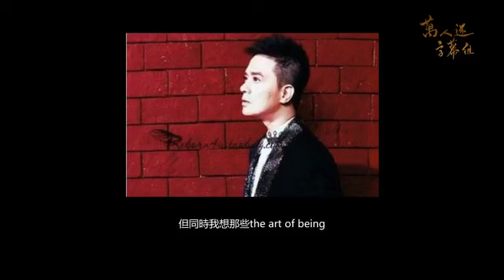【黃耀明】文化自由行3（中文字幕版）-［萬人迷字幕組]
文化自由行第三集 主持人：黃志淙/文潔華
《文化自由行》共16集，多年前明哥和黃志淙、文潔華共同錄製了一檔對談類電台節目，三人分享了很多關於電影、音樂、文化的觀點，涉及面廣，有趣又有深度。
-萬人迷字幕組·出品-
聽譯：讓我睡吧似花墜下
粵語一校：Vanessa
粵語二校：四十六億光年
國語校對：一一
後期：林钺
海報：毛瑟712